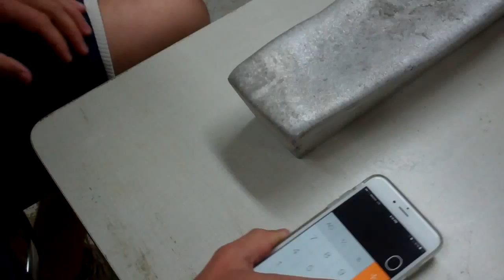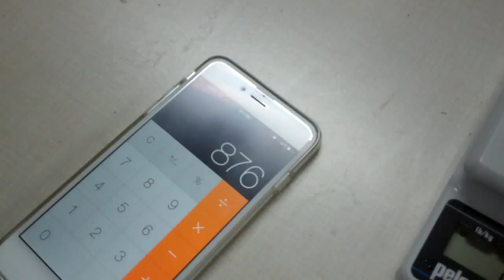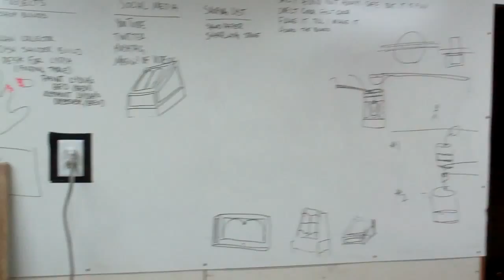Melted Aluminum Ingot weighed and number of cans estimate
We finally weighed the melted aluminum ingot and estimated the number of cans it took to get there. Our next melt is coming november 2014.